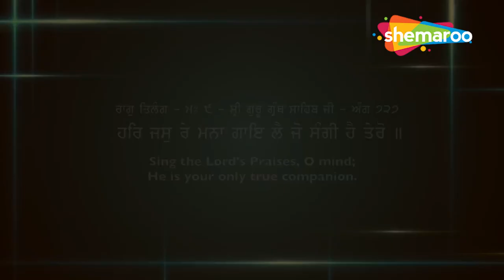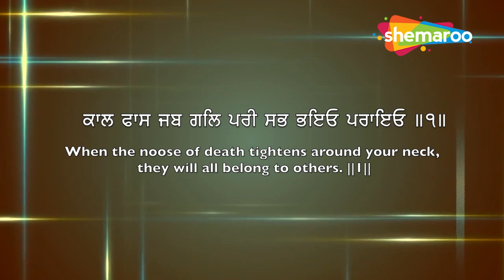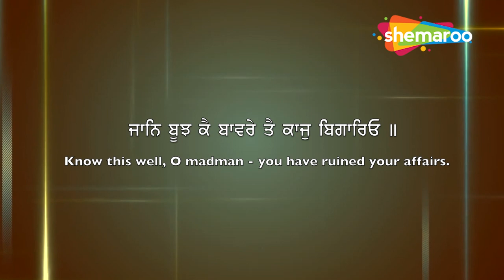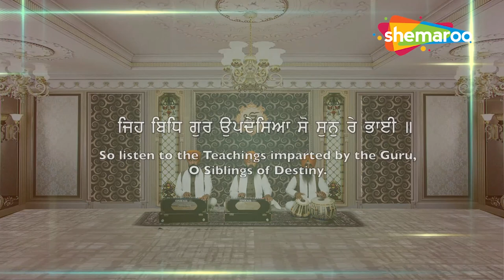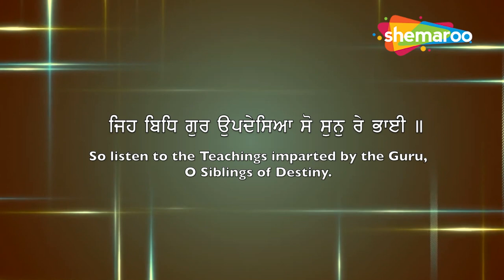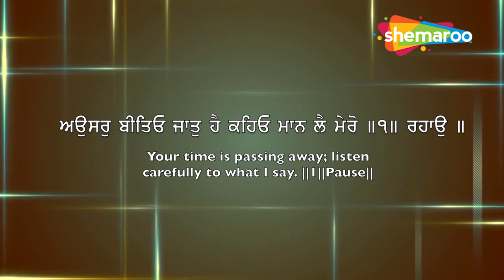ਕੁੱਛ ਵੀ ਮੰਗ ਲੋ ਮਿਲ ਜਾਵੇਗਾ ਇਹ ਸ਼ਬਦ ਸੁਣੋ - Har Jas Re Mana Gaye Le - New Shabad